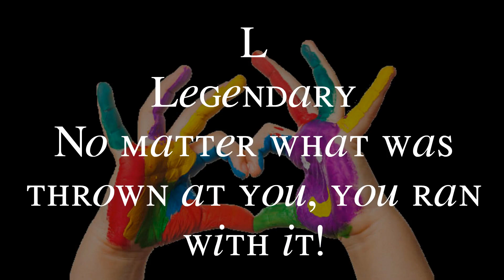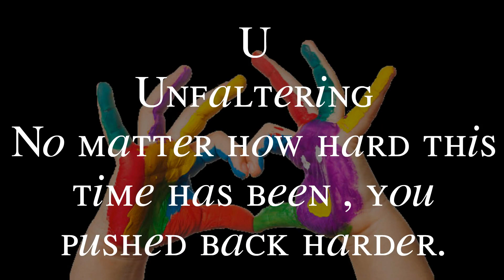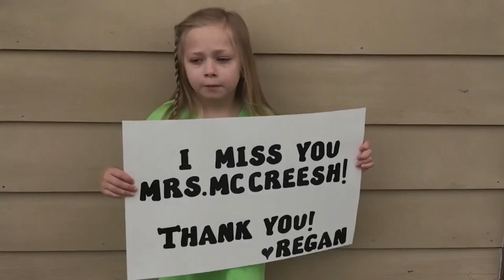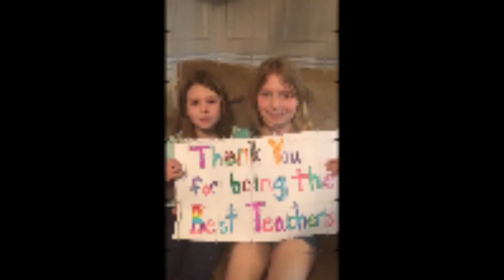Slaybaugh Complex Teacher's Appreciation 2020: The One where we are in Quarantine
Happy Teacher's Appeciation 2020
Renaissance loves our staff and wish you all well!